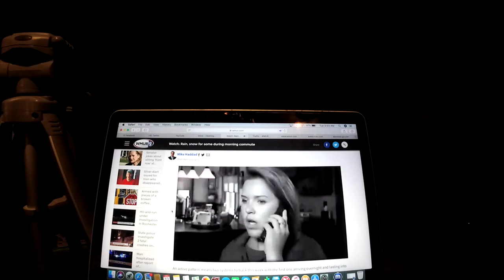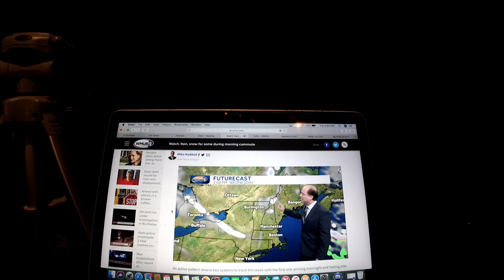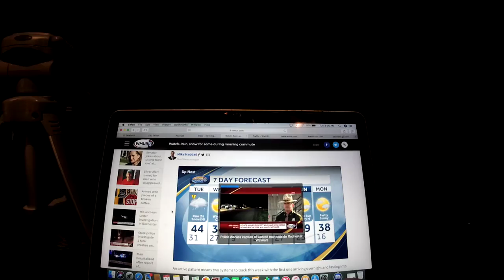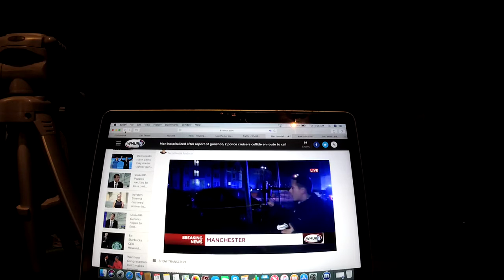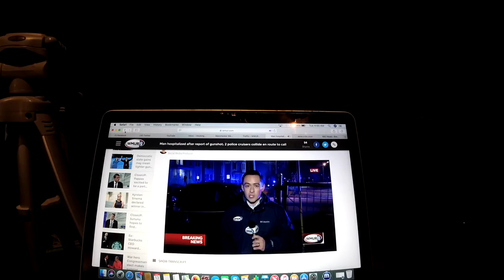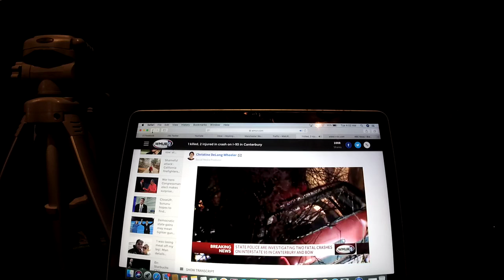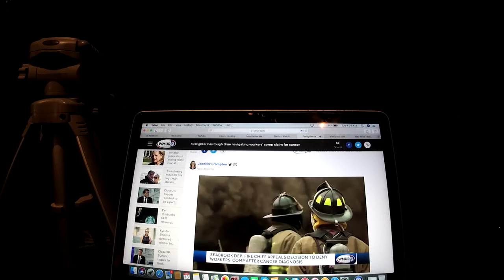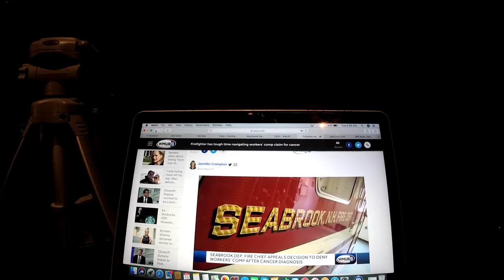The Riley King Newscast